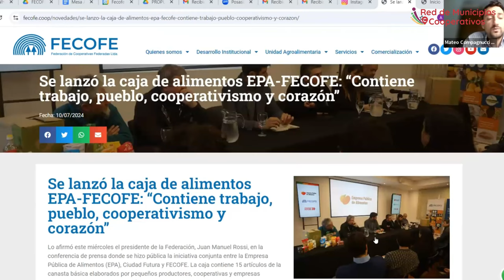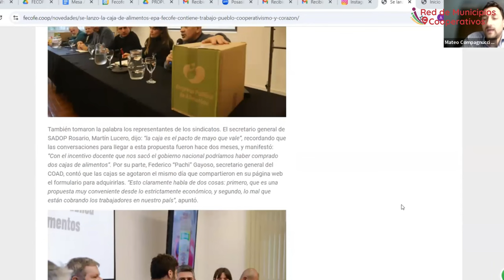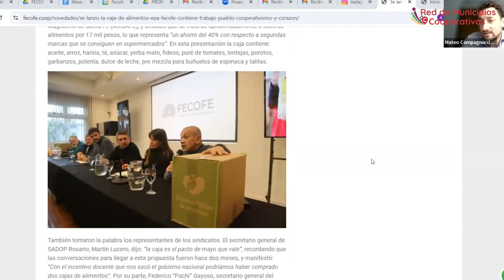Distribución de Alimentos para el Desarrollo Local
Presentamos a través de la Red de Municipios Cooperativos la propuesta agroalimentaria de la Federación de Cooperativas Federadas (Fecofe) y la Empresa Pública de Alimentos, que consiste en la distribución de cajas con productos cooperativos en vinculación con organizaciones locales públicas o de la sociedad civil.